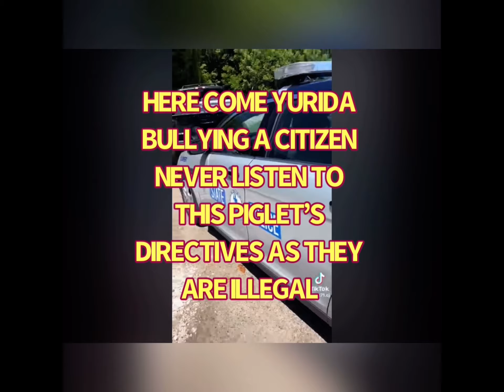VIRGINIA TROOPER YURIDA MONTALVO LYNCH EXAMPLE OF GARBAGE THEY HIRE FOR GENDER & RACIAL EQUALITY